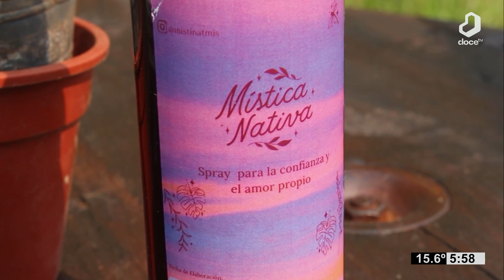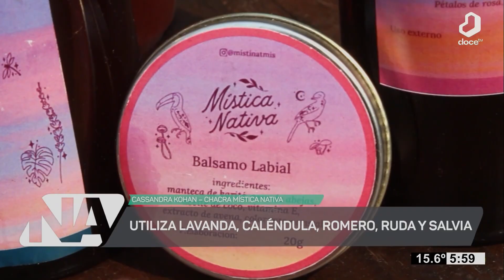NuestroAgro: producción de cosméticos naturales agroecológicos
Produce cremas, spray áurico y bálsamos.